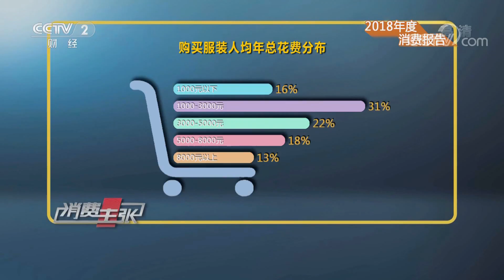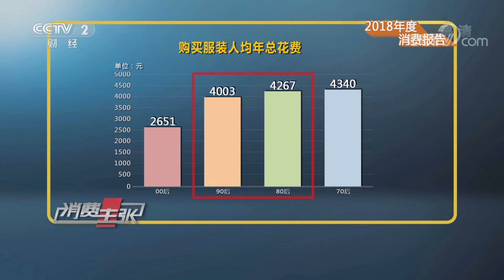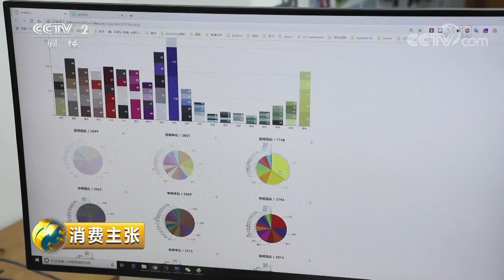《消费主张》 2018年度消费报告（九）：时装潮流精彩纷呈 20190111 | CCTV财经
本期节目主要内容：对于大多数女性消费者来说，衣柜里似乎永远少一件衣服。在2018年“回忆体”成为不少设计师的选择，让2018年兴起了一股向80、90年代致敬的复古休闲运动风。随着生活水平的提高，人们在服饰上除了追求时尚，也开始关注品味和品质，这也是人们消费需求的升级表现。更多内容，敬请收看。